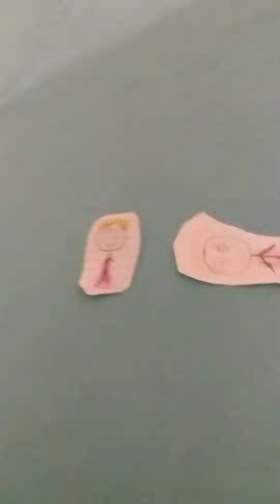Shadow Queen Peach Says Yes Evil Tom The 810000000000th/Grounded